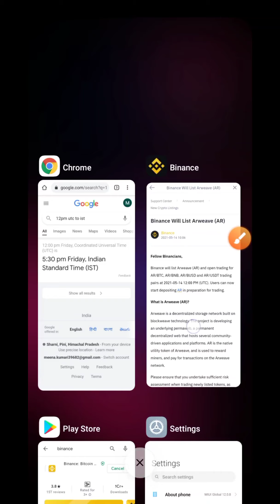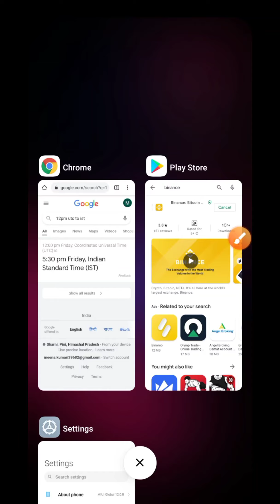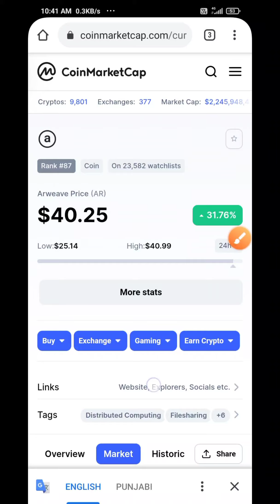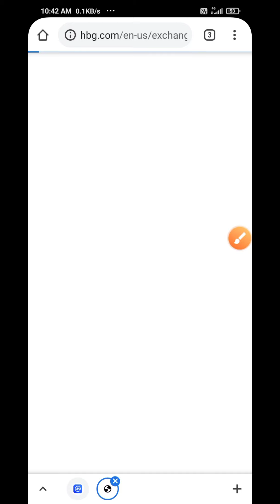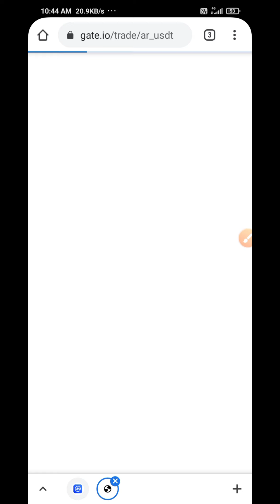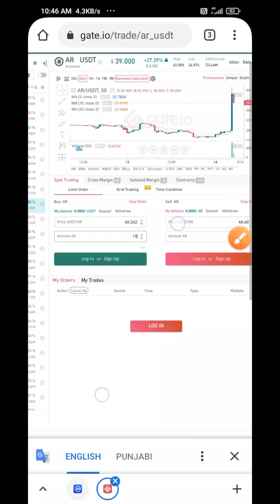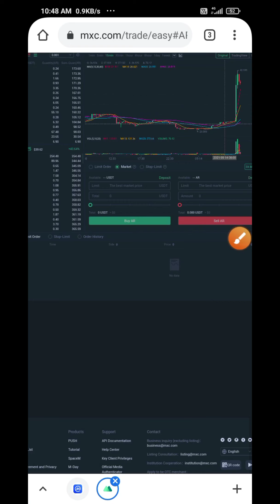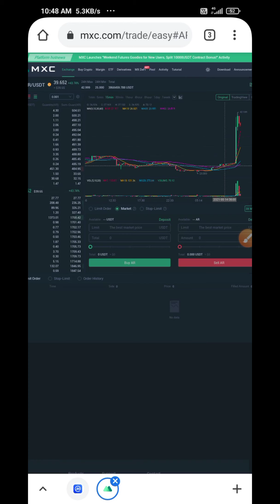binance new listing AR coin || how to buy before listing on binance exchange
🔥🔥 Trading start @04.30 PM FRIDAY 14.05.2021 🔥🔥

Registration links

👉MXC Exchange - choice of 5 million users. Register now to enjoy 10% trading fee off

Add Chapters :-
0:00 - Introduction
0:25 - Listing on binance
1:30 - how to buy from huobi exchange

Note :-
Crypto market is highly volatile and I am not a financial advisor so, trade at your own risk and DYOR 🙏🙏🙏